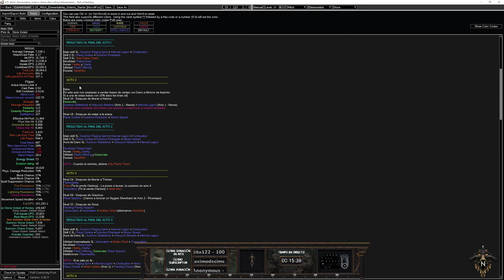Poe - Witch Necromancer Golems - Acto 5 [3.25-Kalguur]